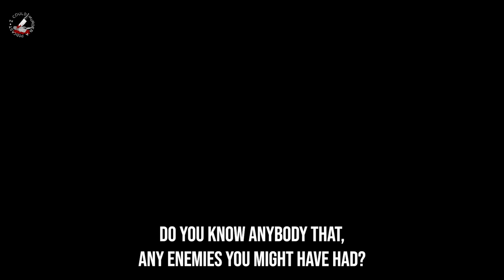Killer Caught Live On Camera... | The Creepy Case Of Stephen McDaniel | True Crime Minisode | ICMAP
Edited by Ben Bonsey | @benbonsey